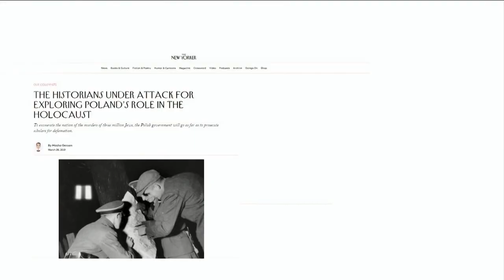Uderzający tekst The New Yorker - Witold Waszczykowski (PiS) | Polska na dzień dobry 3/4